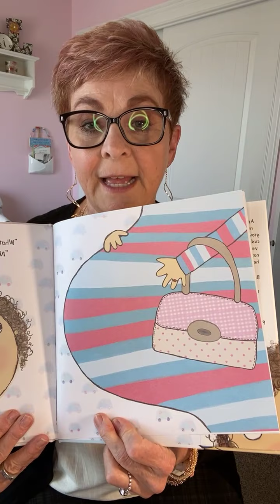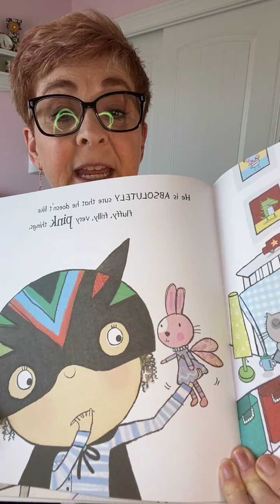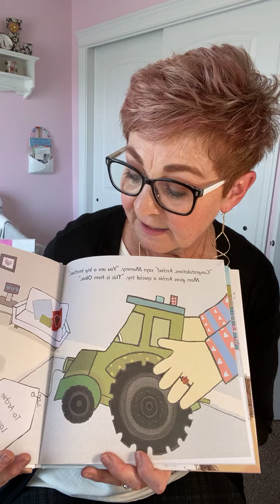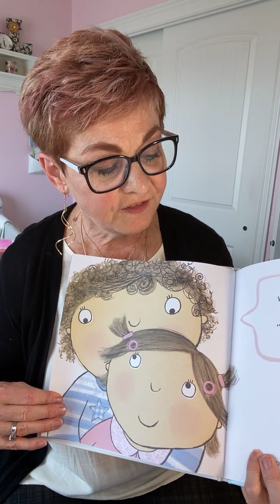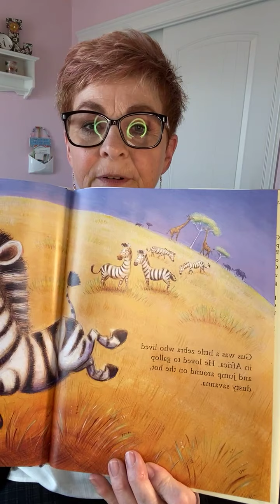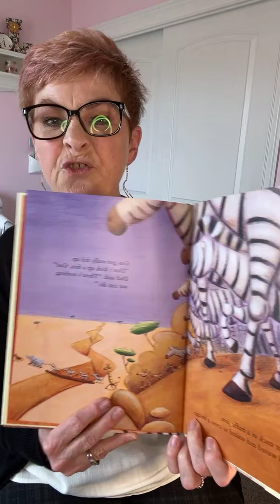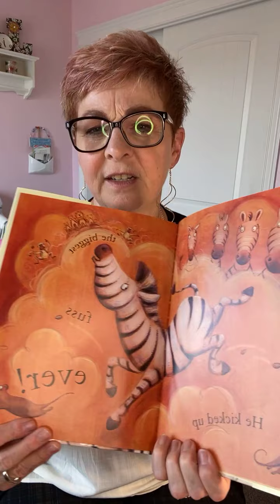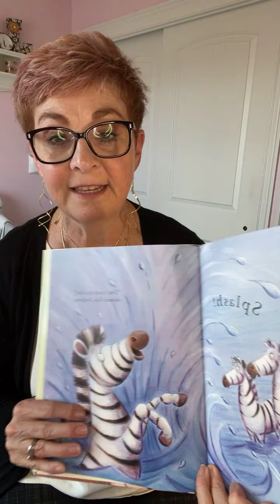“Don’t kick up a Fuss Gus” by Adria Meserve & “Olive Marshmallow” by Katie Saunders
Two stories for one.